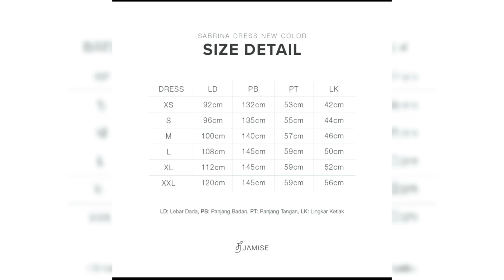REKOMENDASI GAMIS SIMPLE BAHAN ADEM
Kode tim : DSHRGTV